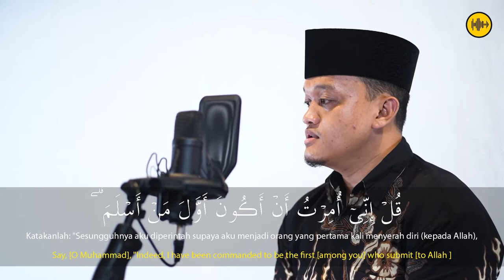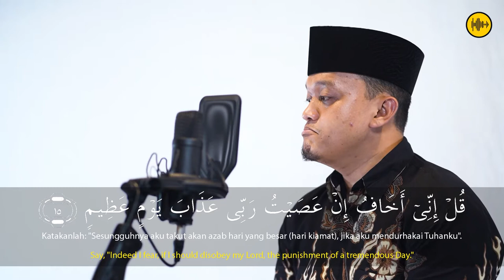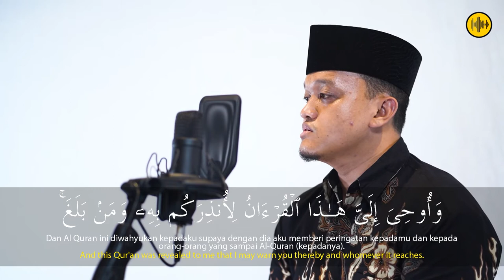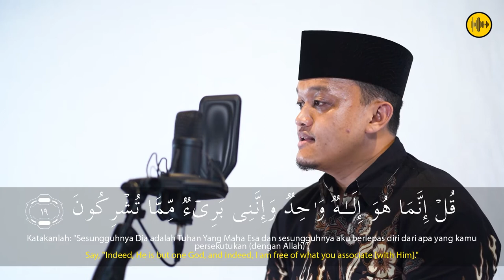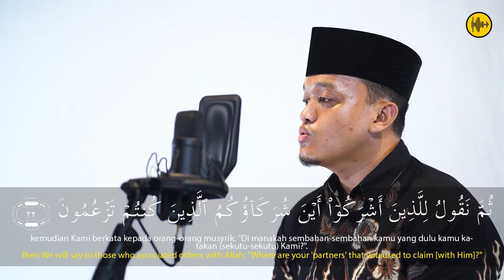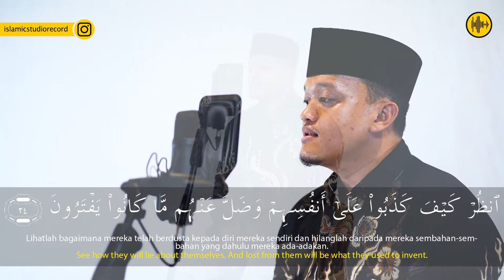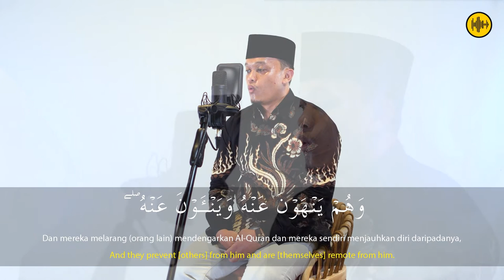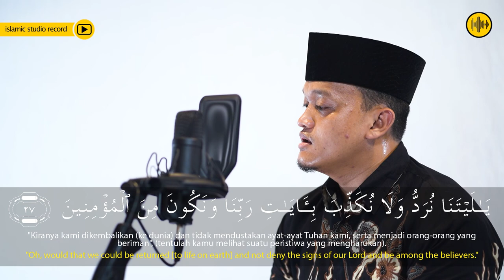SURAH AL-AN'AM 14 - 27 || UST. WILDHAN ZULFIKAR